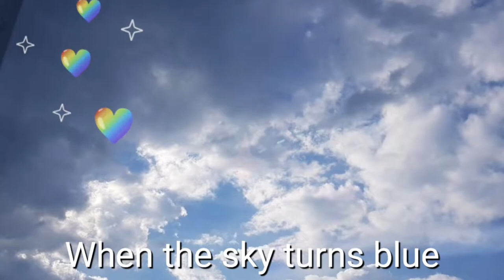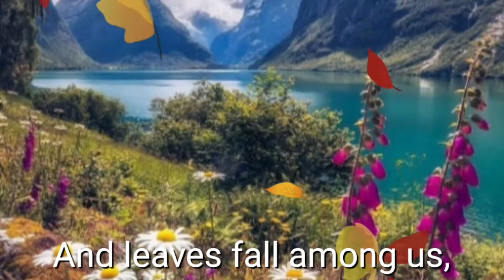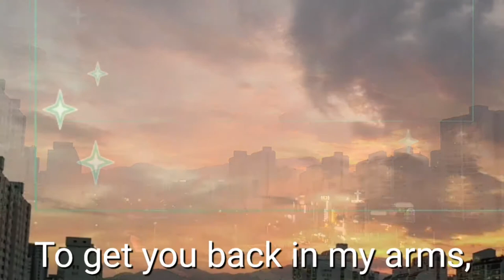I will Wait For You By Jerrika Rene Arthur English Poem 사춘기자녀 이해하기, 힐링음악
기다림은 언제까지 일까요?
i WILL WAIT FOR YOU.
언제까지 우리는 기다려야 할까요?
그래도 기다리고 있어야겠죠?
사춘기 아들이 제자리로 잘 돌아오길 기다리고 있습니다.